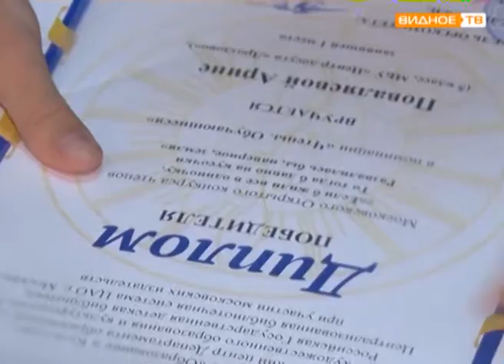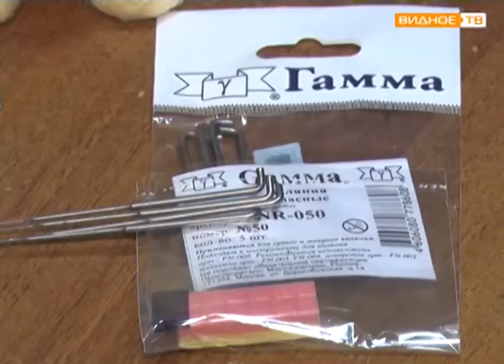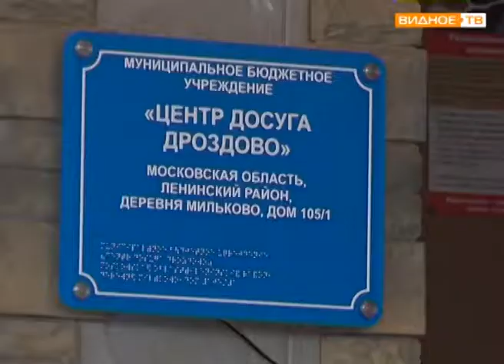Победы воспитанников досугового центра "Дроздово"